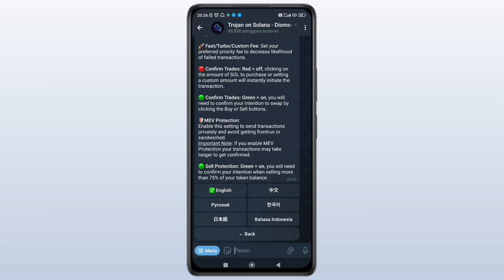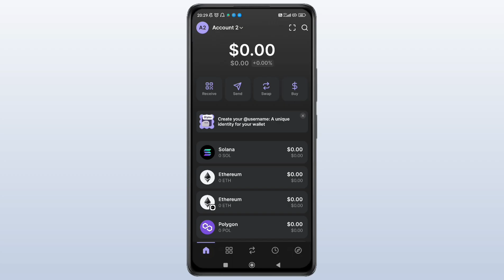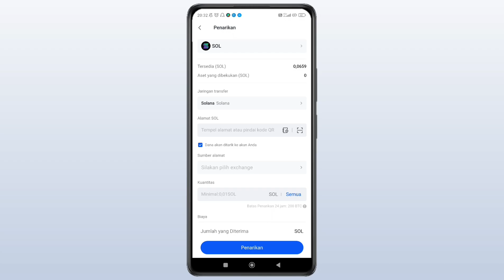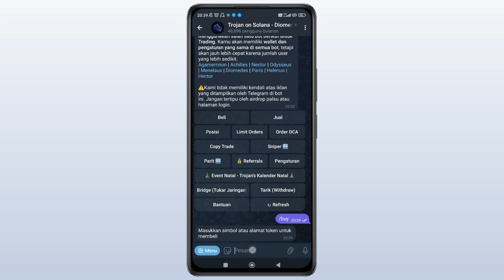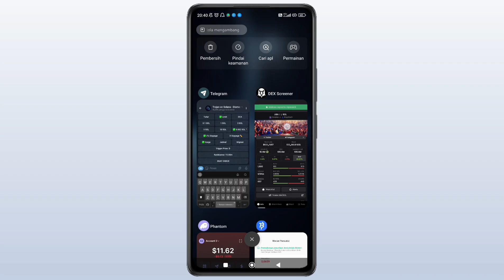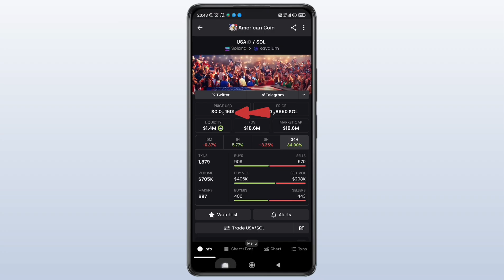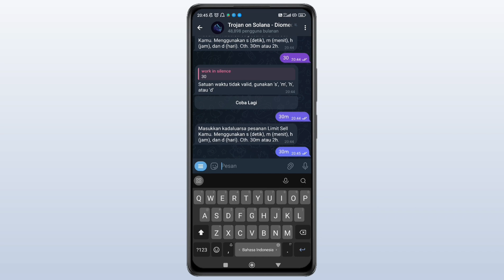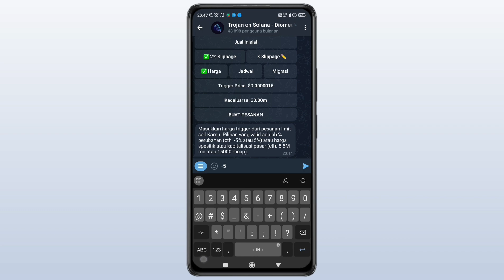Trojan Solana SL/TP Tutorial - Memecoin Dexscreener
Tutorial Take Profit / Stop Loss Bot trojan solana
Trading memecoin Dexscreener

PERINGATAN !
TRADING DI DEX MEMILIKI RESIKO YANG SANGAT TINGGI, BUTUH PERTIMBANGAN, RISET & ANALISA YG MENDALAM SEBELUM MEMBELI. VIDEO INI HANYA EDUKASI BUKAN AJAKAN UNTUK MEMBELI.

HATI - HATI !
BANYAK BOT TROJAN PALSU / SCAM !

KONTEN INI HANYA BERTUJUAN UNTUK EDUKASI DAN INFORMASI, BUKAN SARAN KEUANGAN, INVESTASI, ATAU TRADING. TRADING DAN INVESTASI DI ASET KRIPTO, TERMASUK MELALUI DECENTRALIZED EXCHANGE (DEX), MELIBATKAN RISIKO TINGGI, SEPERTI KEHILANGAN DANA AKIBAT VOLATILITAS, KESALAHAN TRANSAKSI, ATAU RISIKO TEKNIS. HARAP LAKUKAN RISET MENDALAM DAN KONSULTASIKAN DENGAN AHLI SEBELUM MENGAMBIL KEPUTUSAN. ANDA BERTANGGUNG JAWAB PENUH ATAS SETIAP TINDAKAN YANG DILAKUKAN.